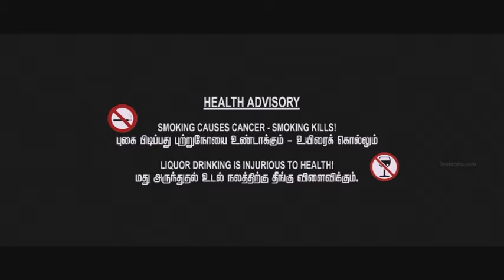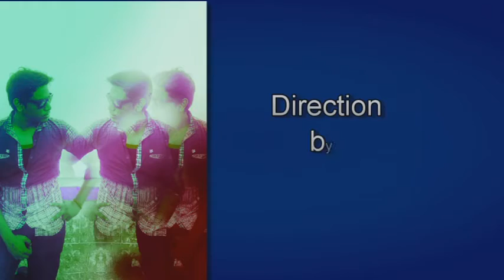SURULI(Terrific)OFFICIAL movie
ini nanga illa! ini nan than?
Director: senthilkumar
CAST :MOHAN,VINOTH,KARTHIK,BARATHIRAJA,VISHNU RAJ,JAGADESH,VICKY,MANIKUMARAN,.
watch it must.